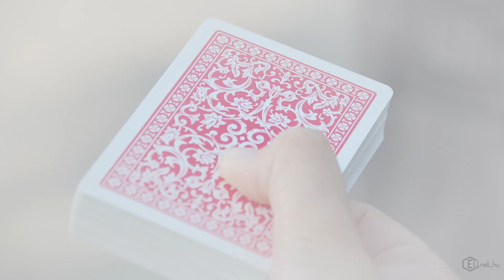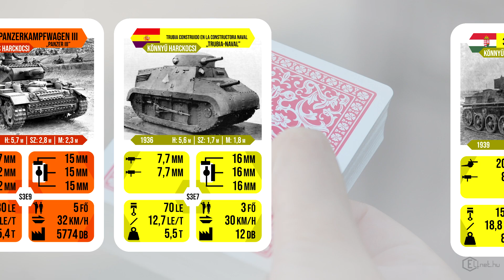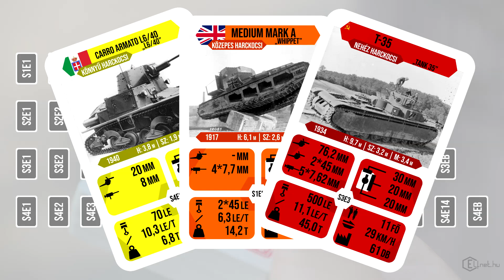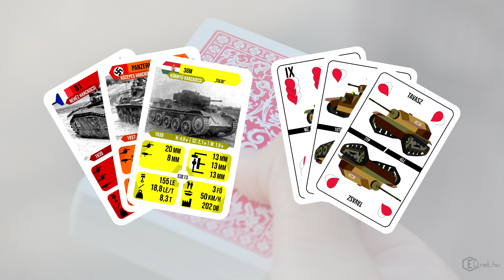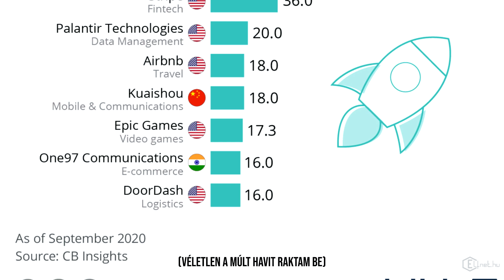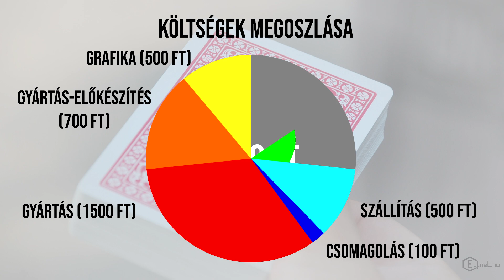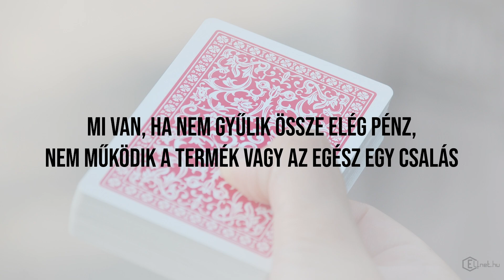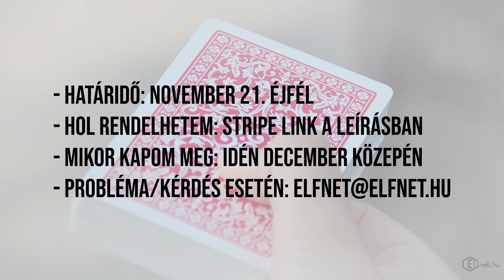Így rendelhetsz karácsonyra 2 pakli kártyát [EGYÉB]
Az alábbi linken keresztül tudod megrendelni a kártyákat.

Remélhetőleg minden releváns információ szerepel a videóban, illetve a honlapon, de bármilyen kérdés esetén ne habozz írni egy kommentet vagy e-mailt (utóbbit az címre).

Úgy látszik nincsen videó hiba nélkül: 10:52-nél a harckocsi neve hibásan szerepel (valójában TKS). A honlapon és magán a nyomaton a helyes elnevezés kerül feltüntetésre.